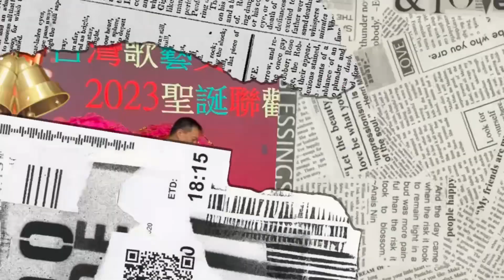秋緣花～由台灣歌藝第十一屆理事長廖俊隆先生演唱，沙鹿美美舞蹈教室學員伴舞陳巧宜老師指導，團長詹騏熒帶領